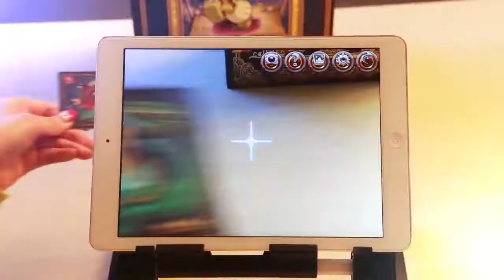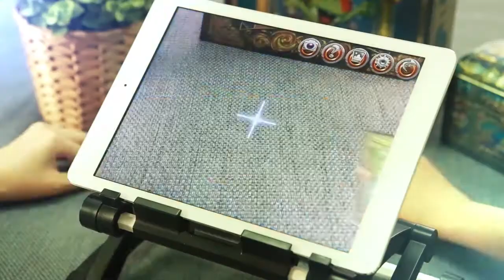Bang! Dinosaurs Tyrannosaurus VS Triceratops